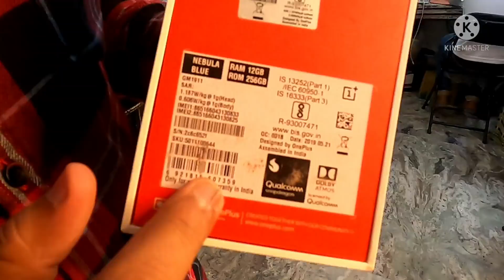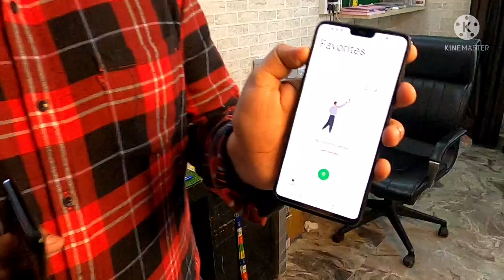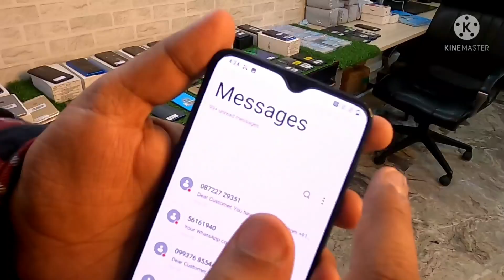one plus 7 just in 10999₹ poco f1 3999₹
second mobi hub

this video only for knowledge